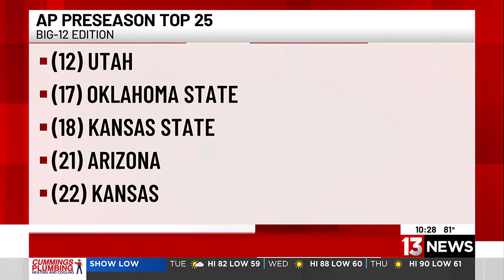Great Things Are About To Happen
Troy Thomas, former high school coach of Noah Fifita, Tetairoa McMillan, Jacob Manu, and Keyan Burnett, reflects on how the foursome helped change team culture.